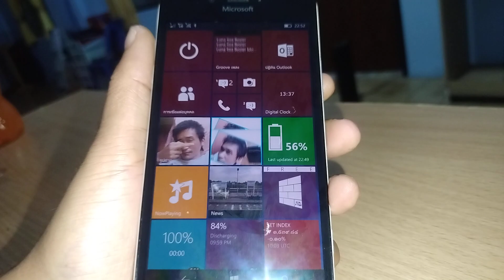สาวลาวจะออกจากป่า ไฟควรลุก 3 วันไม่ดับ... ตูมใหญ่ๆๆๆ สักที ต้นไม้หายหมดนะ